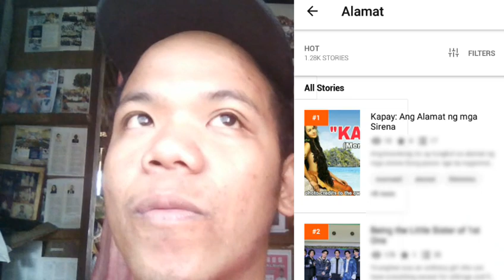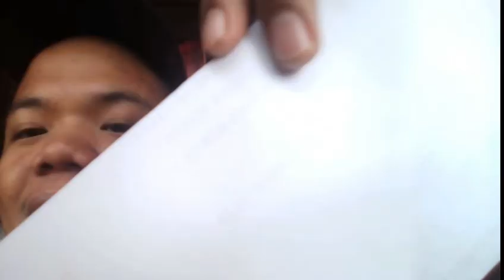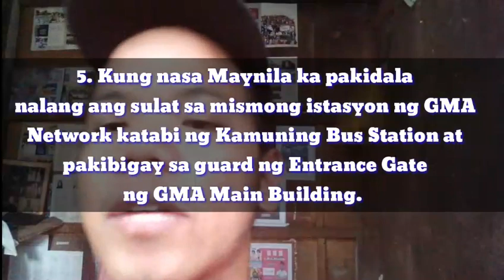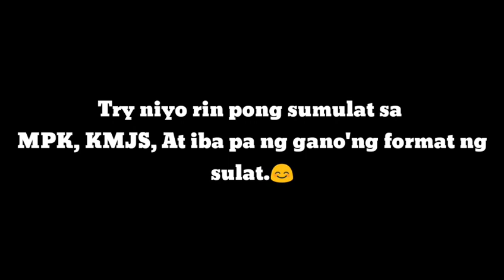Paano magpasa ng SULAT sa WISH KO LANG?✉📝 + Nag # 1Trending Ako!!😱😱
1. "its fair use" No copyright is claimed and to the extent that material may appear to be infringed , I assert that such alleged infringement is permissible under U.S. and Philippine copyright law. If you believe material have been used in an unauthorised manner, please contact the poster. 3. This Video is not associated with any company or products mentioned on the video. 4. No intention to infringe photos or audio used in this video.